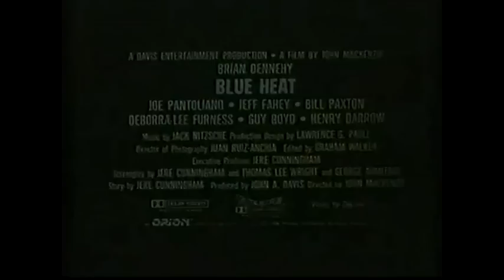'Captain America' UK VHS Trailer Reel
For all you nostalgic types who want to be taken back to the time of big box VHS magic, here is a classic trailer reel taken from the UK VHS of 'Captain America', featuring rare trailers and a little Simon Bates magic too.

...Don't forget to rewind the tape.